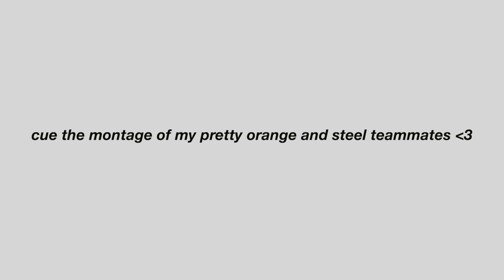STUNT CAMP WITH STEEL!!! ✧ THE REAL STEEL EP. 1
Welcome to EPISODE 1 of THE REAL STEEL. This is going to be a series following around the Stingray Allstars Steel for the 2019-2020 season. In this episode, we show you around the Stingrays Worlds Teams Stunt Camp in Orlando, Florida.

About Me:
+ Name: JT Greer
+ Age: 17 / Grade 12
+ Cameras: Canon 80D, Canon G7X
+ Lens: Sigma 30mm f/1.4
+ Editing Software: Final Cut Pro X